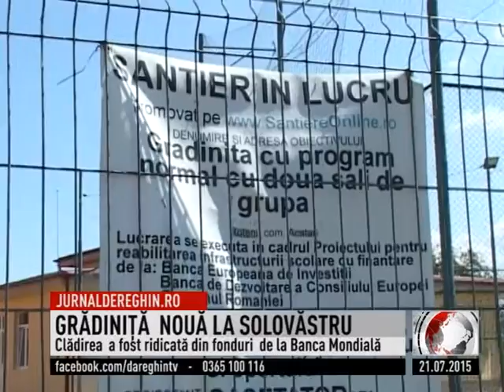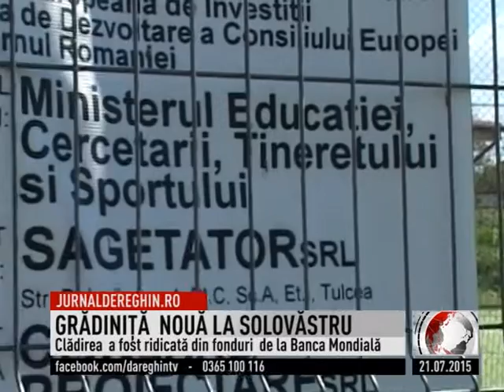GRĂDINIŢĂ NOUĂ LA SOLOVĂSTRU (2015 07 21 )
50 de preşcolari din comuna  solovăstru vor avea de la toamnă o grădiniţă nou nouţă  . Clădirea  a fost ridicată din temelii cu fonduri  provenite de la Banca Mondială  pe baza unui proiect întocmit de Primăria din localitate.